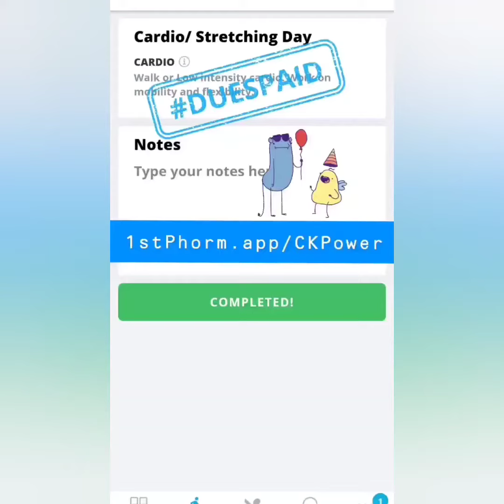Motivation Monday 💪 Cardio Zumba 💃🕺💃 3/20/23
There are shortcuts to happiness and dancing is one of them.

Let's get together & start your transformation TODAY
💪1stPhorm.app/CKPower

Today's protein was Juicy Watermelon 🍉